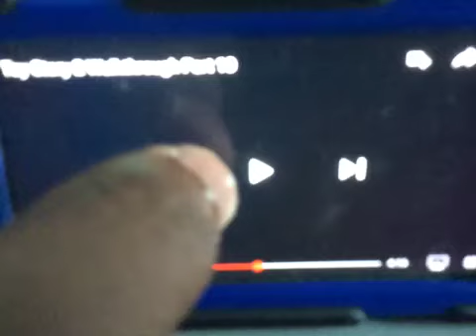Toy Story 2 Cutscenes 7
Movie Viewer PlayStation Toy Story 2 Part 6 Slime Time